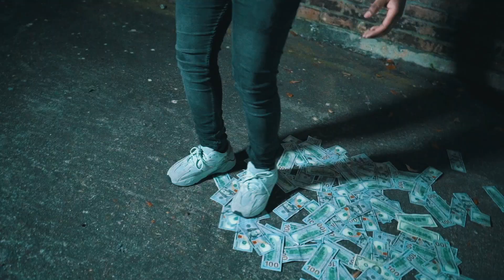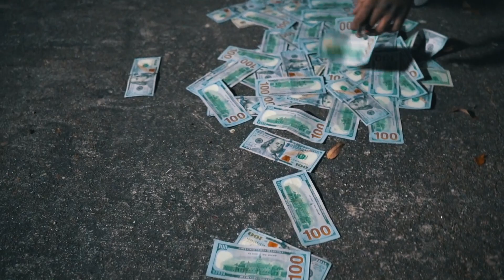Migo x Lil Jairmy GasGang - AKTIVE (Offical Video)